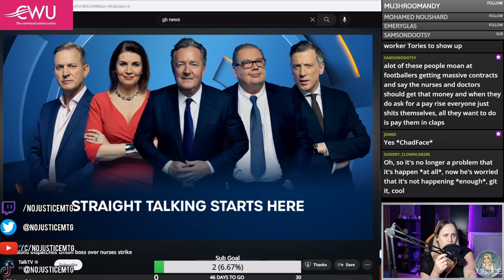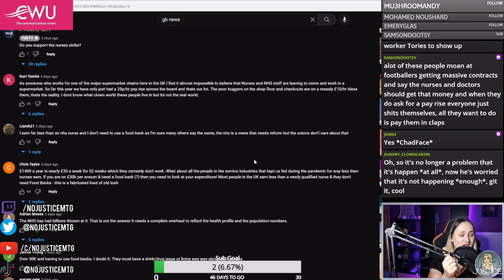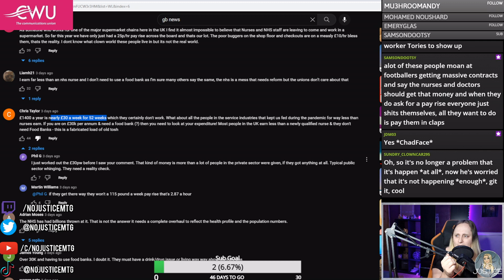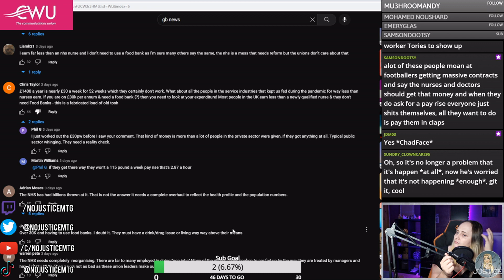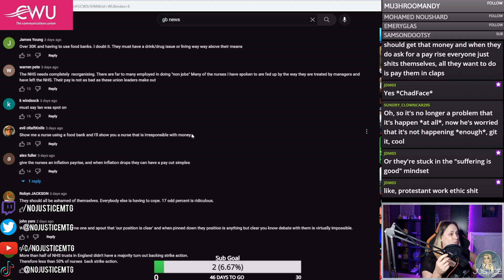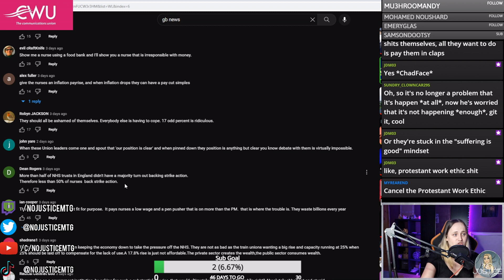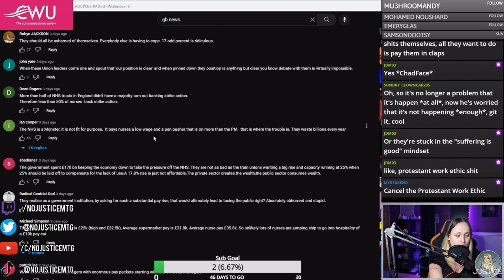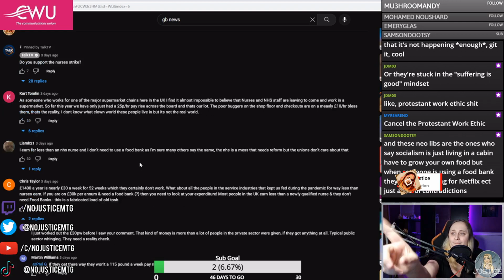Ian Collins LIES about striking nurses on TalkTV